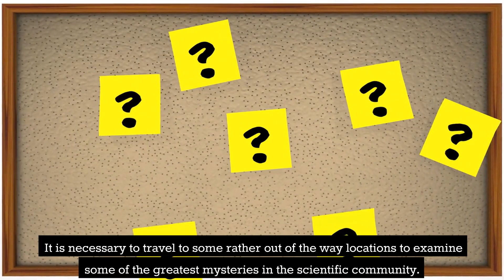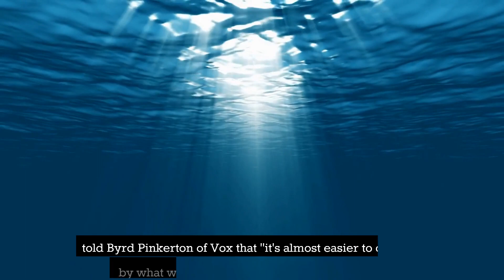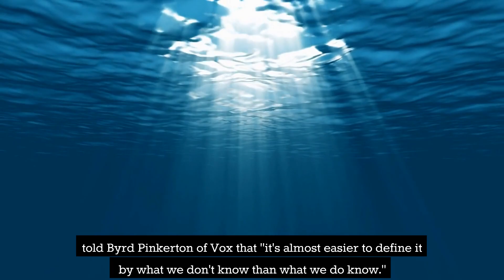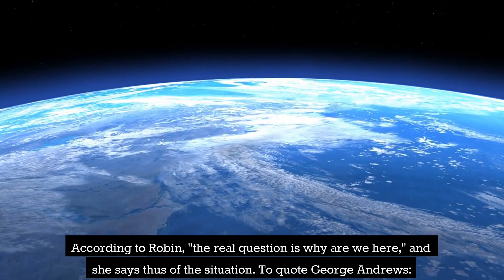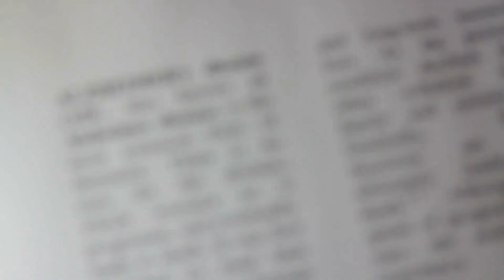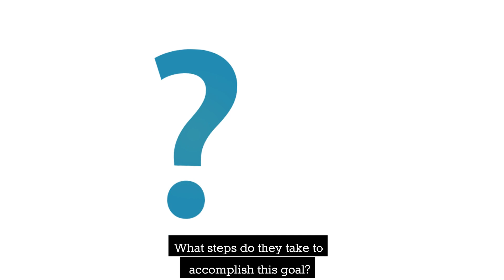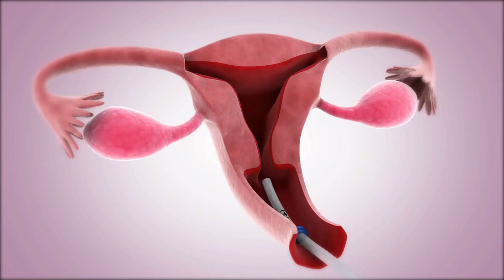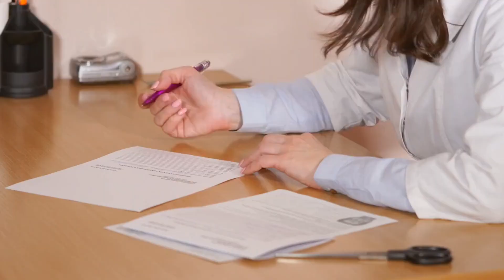Top 10 Strangest Phenomenas that Science can't Explain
In this video, we'll be discussing the top 10 strangest phenomena that science can't explain. From bizarre events that defy the laws of physics to unexplained phenomena that continue to baffle scientists, these mysterious happenings will leave you scratching your head.

In this video, we'll be delving into strange occurrences like ball lightning, a rare and mysterious phenomenon that appears as a glowing orb of light. We'll also explore the mystery of dark matter and dark energy, which scientists believe make up the vast majority of the universe but can't be seen or detected.

We'll also delve into the strange world of quantum mechanics, where particles can exist in multiple states at the same time and seemingly teleport across vast distances. We'll examine the bizarre phenomenon of time dilation, where time appears to move at different speeds depending on where you are in the universe.

Other strange occurrences we'll explore include the mystery of the Bermuda Triangle, where ships and planes seem to disappear without a trace, and the enigmatic existence of the placebo effect, where people experience real physiological changes in their bodies without receiving any active medication.

Join us as we explore these strange and unexplained phenomena and attempt to unravel the mysteries of the universe. Whether you're a science buff or simply curious about the mysteries of the world, this video is sure to leave you questioning everything you thought you knew about the universe.